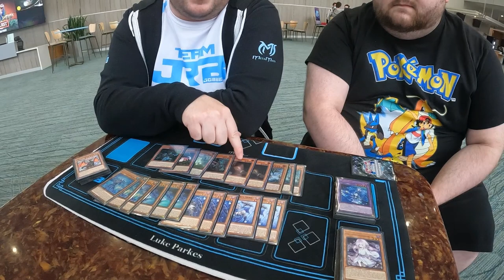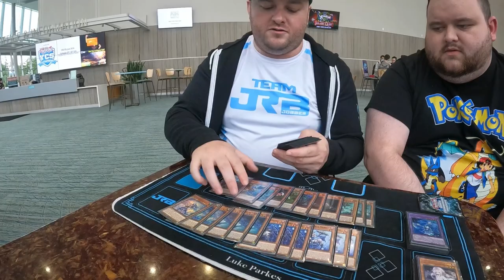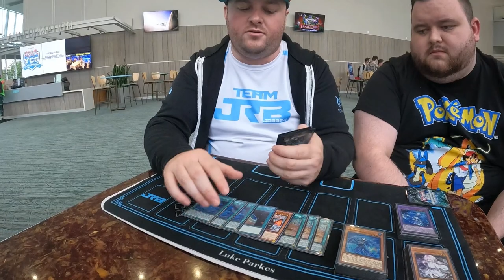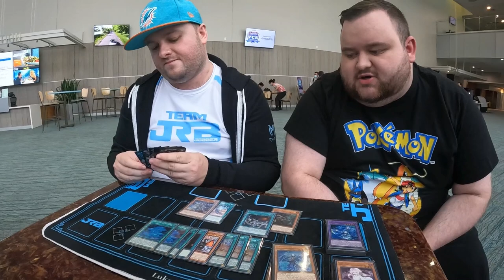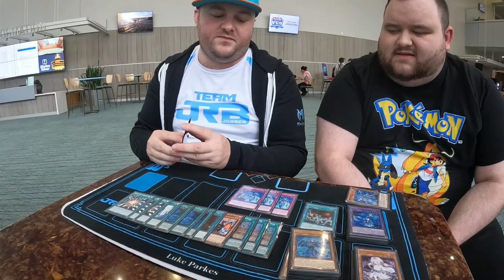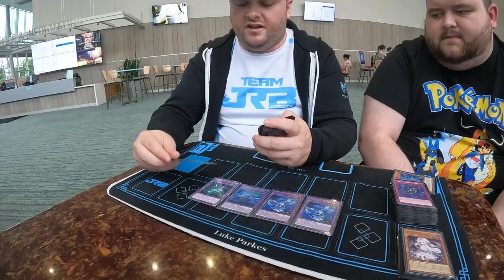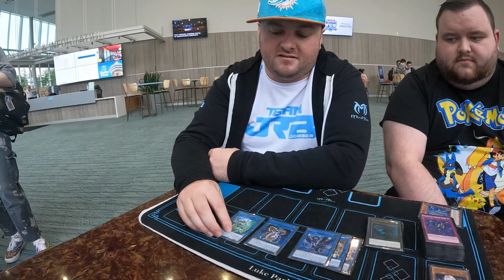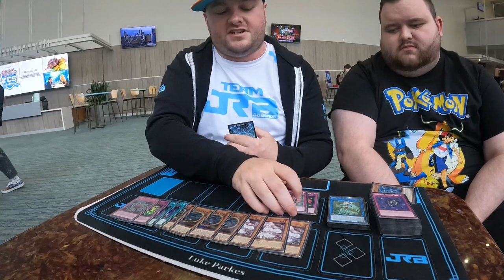Top 8 & Top 16 YCS Niagara DANGER! TEARLAMENTS Deck Profile [ft. Luke Parkes & Jordan Gallacher]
🎲 Come to My Locals!
Top Choice Gaming
2273 La Crosse Ave
Unit 104
Social Media!